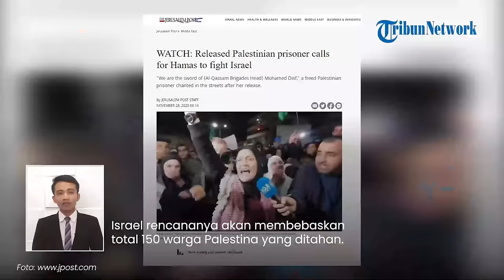Baru Dibebaskan Israel, Perempuan Palestina Ini Langsung Teriak Minta Hamas Lawan Tentara Zionis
TRIBUN-VIDEO.COM - Seorang warga Palestina yang baru saja dibebaskan dari penjara Israel menjadi sorotan.

Pasalnya, ia berteriak meminta tolong kepada Hamas untuk terus melawan penjajahan Israel.

Sosok tahanan tersebut bernama Roda Musa Abdelkader Abu Agamiya (46).

Ia disambut ratusan orang di jalanan setelah dibebaskan dari penjara Israel.

Dengan suara lantang, Agamiya menyerukan Hamas untuk terus melawan Israel yang menduduki Palestina.

Ia menyebut nama Mohamed Deif, Kepala Sayap Militer Hamas Brigade Al Qassam.

"Kami adalah pedang (Kepala Brigade Al-Qassam) Mohamed Deif," kata Agamiya, dikutip dari Jerussalem Post, Rabu (29/11).

Deif adalah sosok yang dianggap misterius karena selamat dari berbagai upaya pembunuhan Israel.

Hingga saat ini tidak banyak informasi terkait biografi maupun keberadaan Deif.

Bahkan hanya ada dua foto yang beredar, terakhir diambil pada tahun 2000.

Adapun saat ini Hamas dan Israel memberlakukan gencatan senjata di Gaza.

Selain menghentikan permusuhan, kedua pihak juga sepakat bertukar tahanan.

Israel rencananya akan membebaskan total 150 warga Palestina yang ditahan.

Termasuk Agamiya, perempuan yang dipenjara enam bulan atas tuduhan melakukan kontak dengan organisasi musuh.

(Tribun-Video.com)

VP: Valen